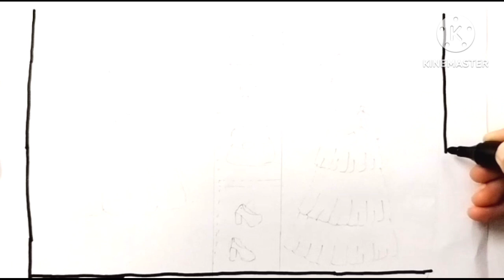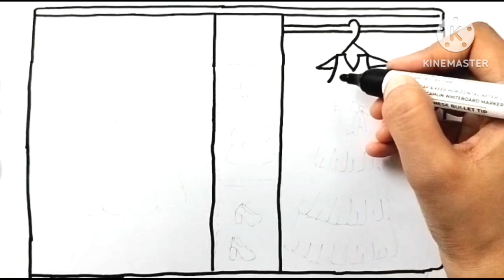Wardrobe Drawing, Painting, Coloring for kids & toddlers, Dress drawing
Let's draw preety wardrobe Drawing with colours, draw cute dress with colours,